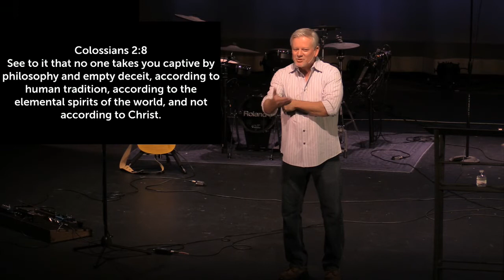Full Service 12-29-19 | Freedom Bible Church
Here's our full service from 12-29-19.  In this service, Pastor Frank Vargo gave a message titled, "Say No to the Antichrist" from 1 John 2:18-27.

Freedom Bible Church is a nondenominational church that has been ministering in Charlotte County (Port Charlotte, Punta Gorda, North Port, Englewood) since 1991 with Frank Vargo as senior pastor. At Freedom Bible Church, we desire to be a God-centered not a man-centered church. Our prayer is that you’ll discover God’s grace and love through the weekly preaching, as we go verse by verse through the Bible.

We would love to invite you to join us on Sunday mornings as our guest and enjoy the service. We have designed our Worship Service with you in mind. We have made special effort to create a no pressure environment, so that you can experience the difference of Freedom Bible Church (FBC). We will not single you out or call attention to you...we’re just glad you are here!

At Freedom Bible Church, we want you to dress comfortably. When we look at Scripture, we see an emphasis on people, not on their clothing(James 2:1-9). We desire this same emphasis at FBC. If you prefer casual dress, then please come casual. If you prefer to wear a suit, then please do so. At FBC, it’s truly “come as you are!” There are no expectations in regards to dress.